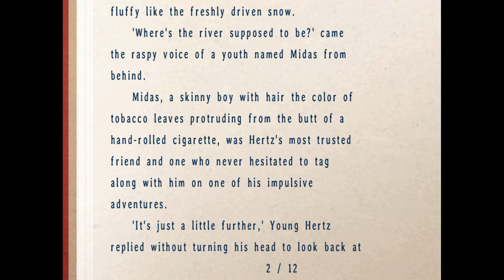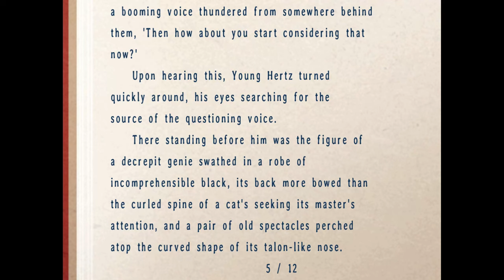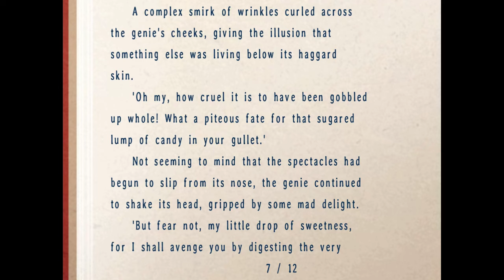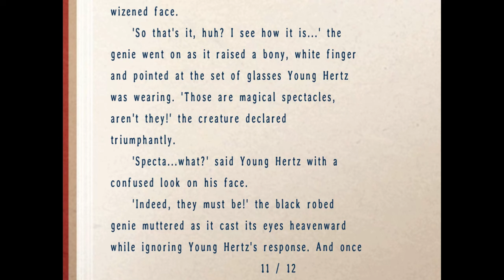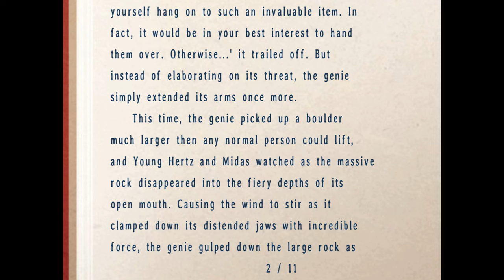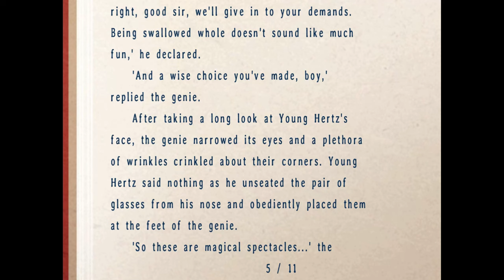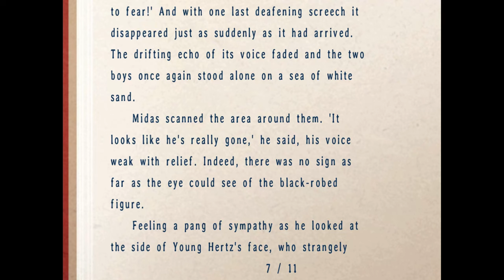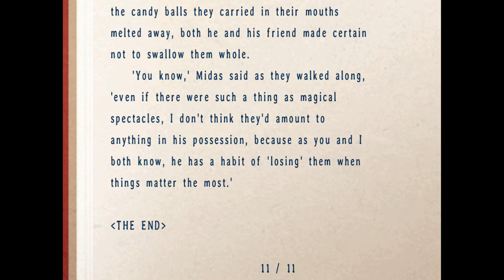Hertz's Adventure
Here's a long overdue book. A reasonably easy to miss little story from The Legend of Heroes: Trails in the Sky FC. This is the Trails in the Sky the 3rd version. I don't believe there to be any differences between this version and the original.

Narrated by Ethan Bradford.

0:00 - Part 1
5:49 - Part 2